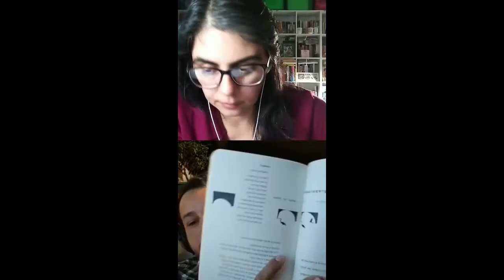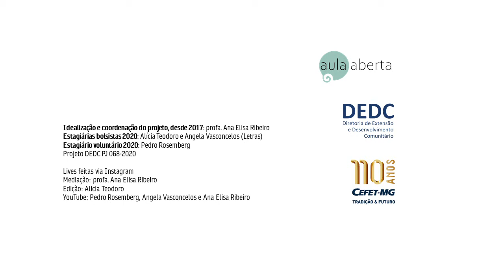Vídeo Artesanal na Educação – processos, produção e (bri)colagem - Michel Montandon (UFSJ)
A pandemia do coronavírus aturdiu muitos grupos de profissionais que, diante da necessidade de isolamento social, buscaram nas ferramentas tecnológicas a solução para continuarem suas atividades em seus lares. Na educação não foi diferente.

Muitos docentes, sem formação ou orientação alguma em cultura digital, tiveram que improvisar com equipamentos pessoais disponíveis e buscar aplicativos a fim de auxiliá-los na elaboração das aulas que passaram a ser ministradas remotamente.

As reclamações e observações desse grupo profissional se assemelham: pais de alunos cobrando qualidade de "youtubers", interação e qualidade do conteúdo elaborado, dúvidas quanto à melhor ferramenta a ser utilizada, entre outras.

Para minimizar a angústia de muitos docentes, e comunidade em geral, com dicas e algumas orientações para a produção de vídeos artesanais, o Projeto Aula Aberta do CEFET-MG, com mediação da professora Ana Elisa Ribeiro, convidou para um bate-papo Michel Montandon de Oliveira, produtor audiovisual, diagramador da Universidade Federal de São João Del-Rei, doutorando do POSLING/ CEFET-MG e formador de professores.

Indicações de leitura do convidado: "A invenção do Cotidiano" de Michel de Certeau – Editora Vozes; "O Artifice" de Richard Sennett – Editora Record; "Juntos" de Richard Sennett – Editora Record; Obras do autor - Milton Santos; "Multiletramentos na Escola" de Roxane Rojo e Eduardo Moura – Editora Parábola; "Mídias comunitárias, juventude e cidadania" de Rafaela Lima (Org). Editora Autêntica.